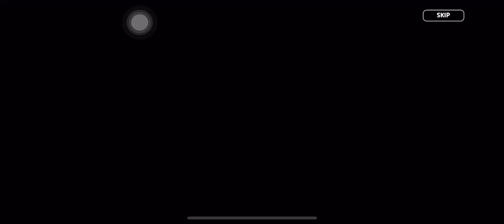Cookie Run kingdom (buying purple pass and getting a BTS cookie!)